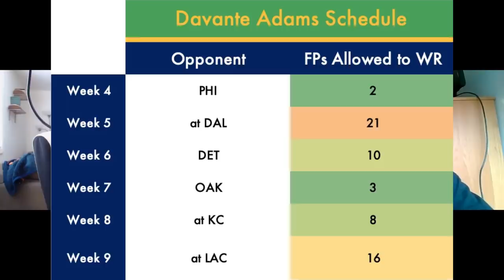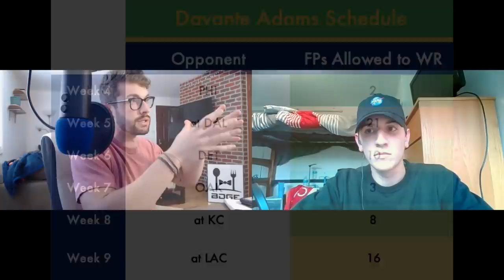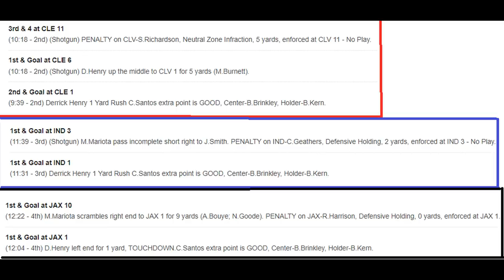Week 4 Fantasy Football Trade Targets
1:31 - Adam Thielen - WR, Minnesota Vikings
5:55 - Davante Adams - WR, Green Bay Packers
10:52 - Derrick Henry - RB, Tennessee Titans
15:34 - Phillip Lindsay - RB, Denver Broncos
20:38 - Sony Michel - RB, New England Patriots
25:52 - Special Guest (definitely not Nicky Snacks)